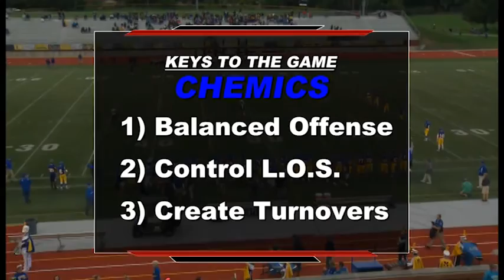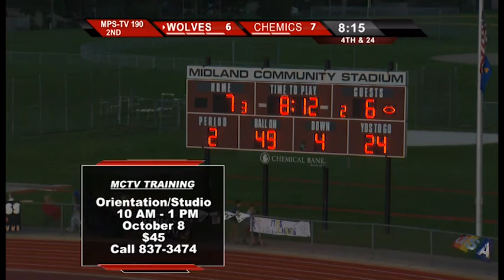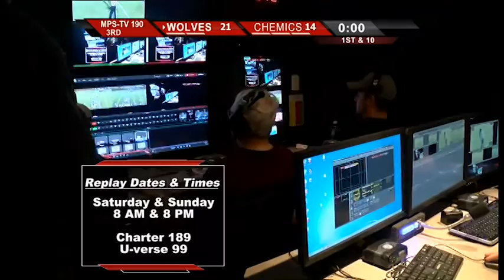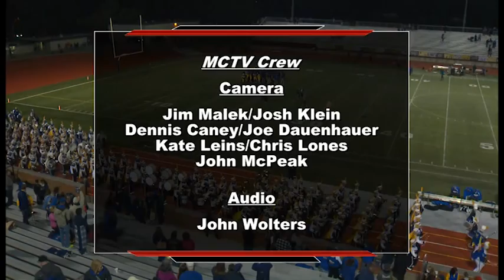Midland High Homecoming Football Game - September 23, 2016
Bay City Central defeated Midland High Chemics 28-14  in Midland's Homecoming football game.  The match was played on September 23rd at Midland Community Stadium in Midland, Michigan. Both teams play in the Saginaw Valley League North conference in the MHSAA.